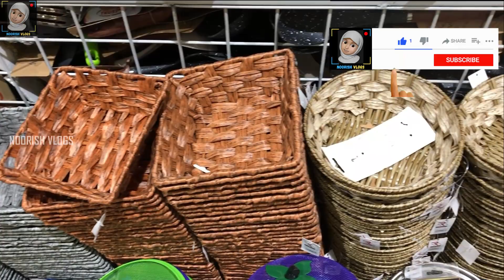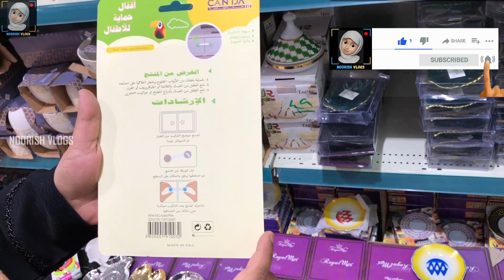Home Utensils | Kitchen Items | everything 5sr | Home Decorative |Kitchen accessories |Kitchen Tools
This video is about cheap and best shop in Dammam, Saudi Arabia.
Everything 5 sar